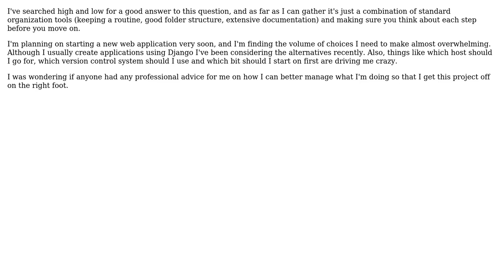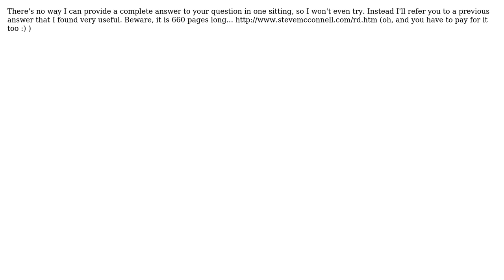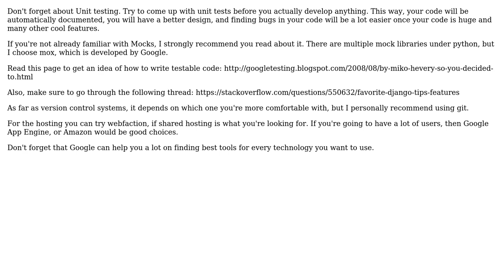What is the most productive way to start and manage the development of a large web application?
Software Engineering: What is the most productive way to start and manage the development of a large web application?

With thanks & praise to God, and with thanks to the many people who have made this project possible! | Content (except music & images) licensed under CC BY-SA | Music | Images & others | With thanks to user Steve user S.Lott user mohi666 user Lewis Flude user Bill the Lizard and the Stack Exchange Network Trademarks are property of their respective owners. You are responsible for your own actions.